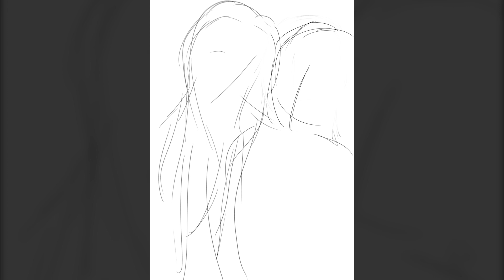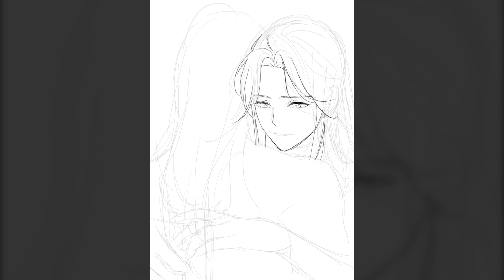[Gearous] Speed Painting: Xie Lian and Huacheng from Heaven Official's Blessing